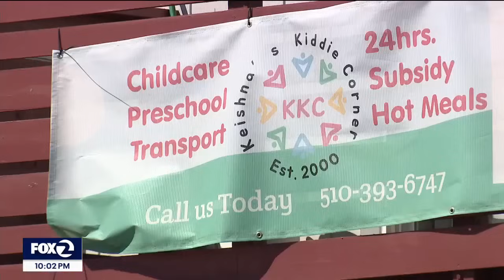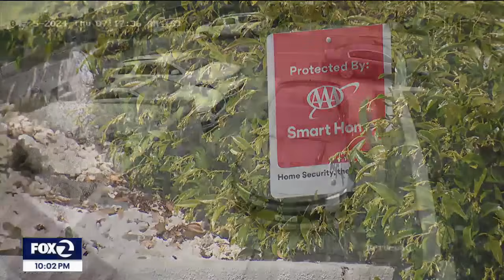Oakland daycare worker threatened at gunpoint while car is stolen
Frightening moments for an Oakland daycare center. The incident happened last Thursday morning when there were children inside the facility. Surveillance video shows two suspects, one armed with a gun, pulling up in front of the center and stealing a car from the driveway.